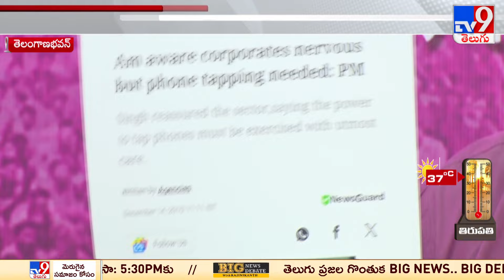ట్యాపింగ్ ను రాజకీయ కోణంలో విచారణ చేస్తున్నారు : BRS Krishank - TV9